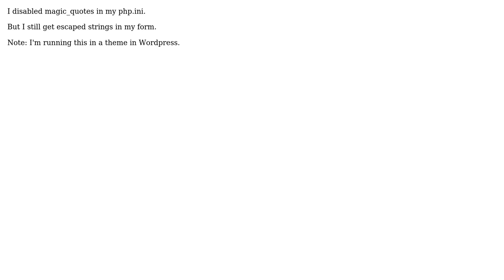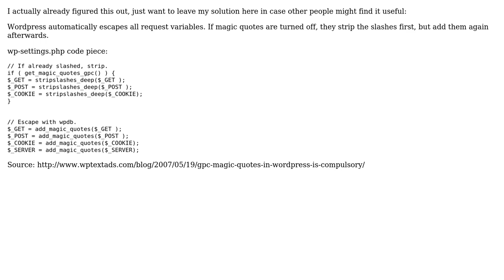Although magic_quotes are turned off still escaped strings?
With thanks & praise to God, and with thanks to the many people who have made this project possible! You are responsible for your own actions.